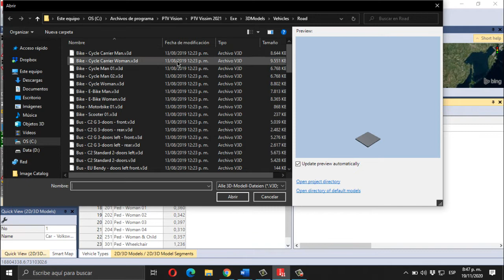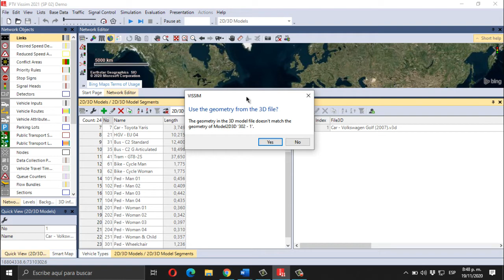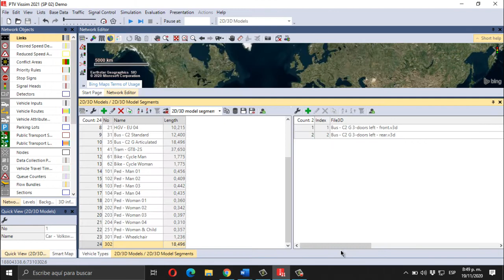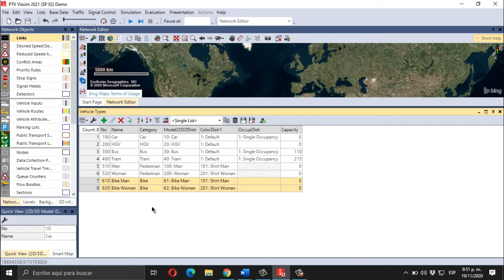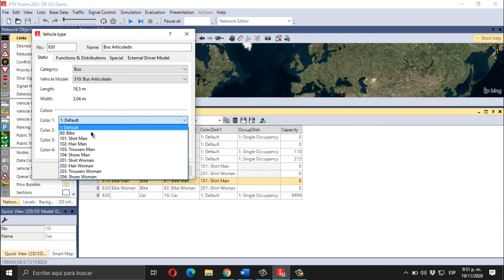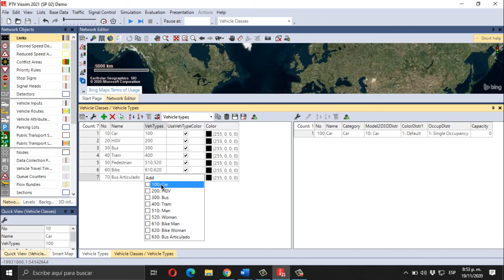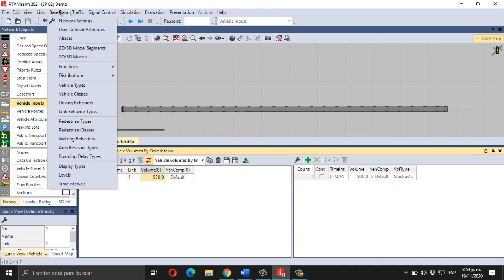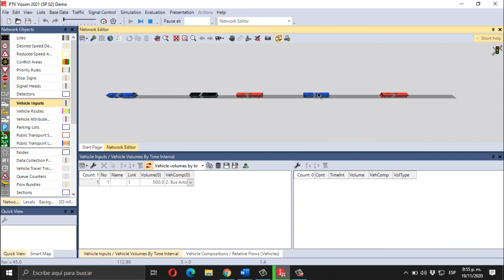Tutorial VISSIM 3 - Sistemas de Transporte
Creación e implementación de nuevos tipos de vehículos en VISSIM.